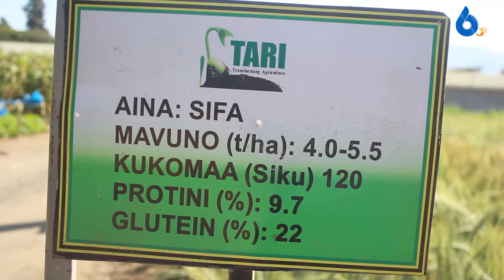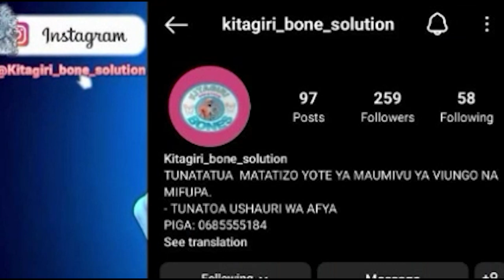Kifahamu Kilimo Cha Zao la Ngano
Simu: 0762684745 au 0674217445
Karibu sana